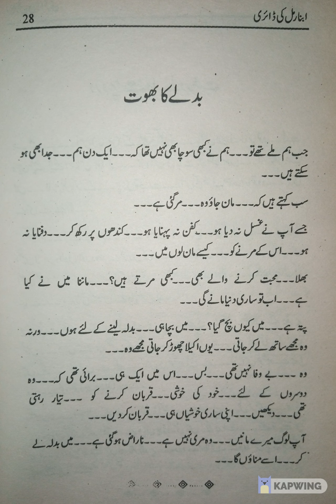بدلے كا بُھوت🌹 readingvlog psychology 🌹🌹🌹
Click open the link for more ❤️